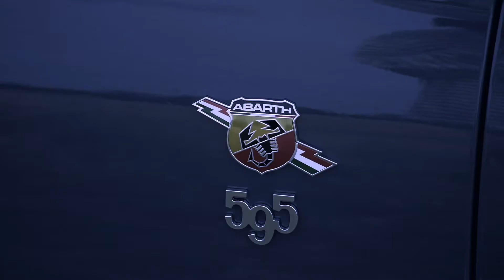Fiat Abarth cinematic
this is just some footage I edited and filmed today and I just thought id post it